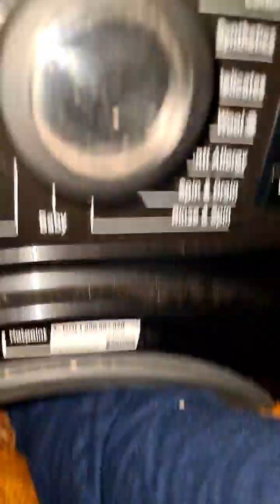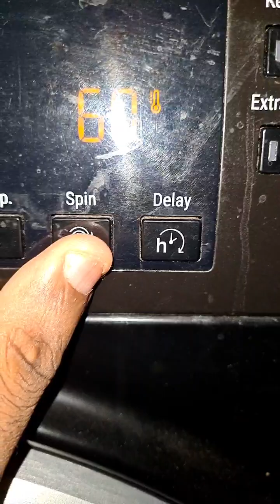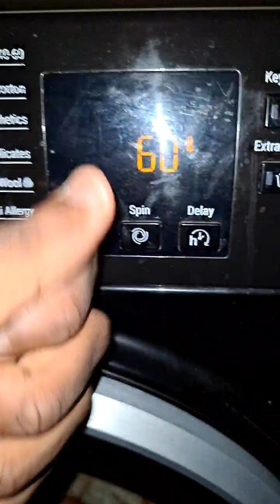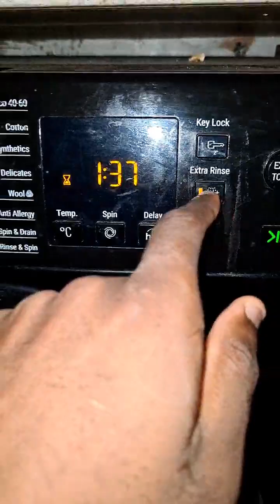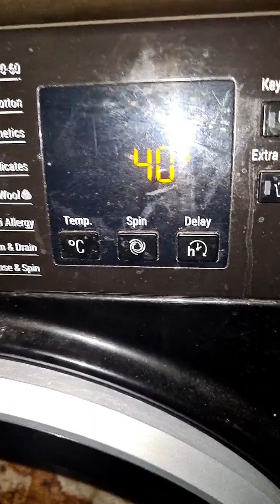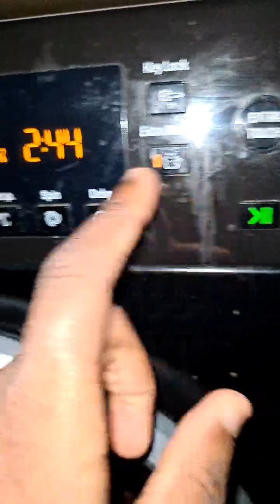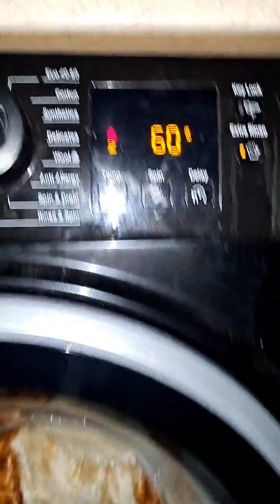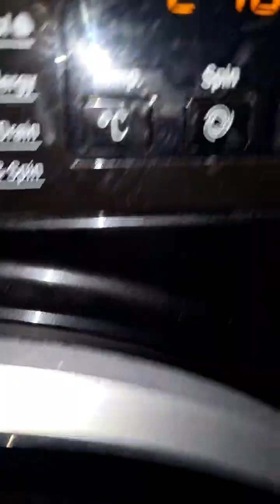Hotpoint NSWR843C start of wash